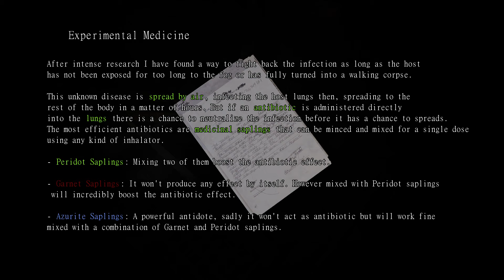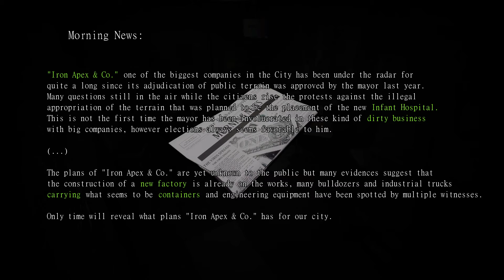ECHOES OF THE LIVING : Full Demo Playthrough & Download | Fan Game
Are you a survivor of Raccoon City? Feel free to follow and like the videos on the channel if so!

Salut les survivants, voici une longue vidéo sur la démo STEAM de Echoes of The Living, le nouveau RE-Like disponible courant 2023.

PS: La vidéo est une rediffusion, pour me suivre en direct, c'est par ici que ça se passe les amis :

Je  vous présente également mon blog sur Resident Evil et l'actualité du JV, si cela vous intéresse, voici le lien :